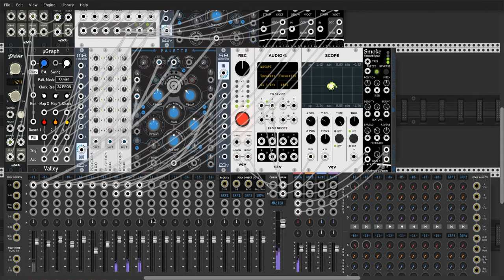lac stellaire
a simple box for making sounds